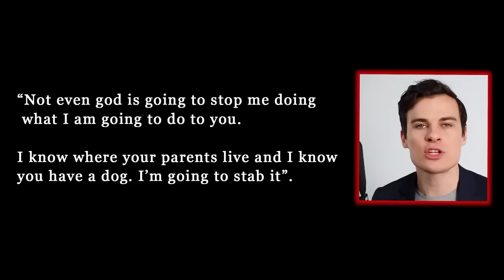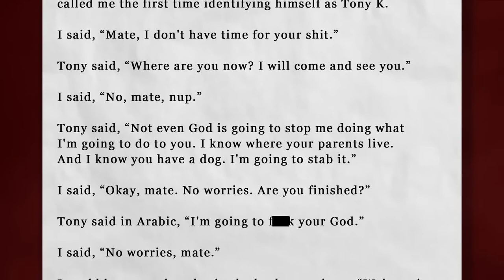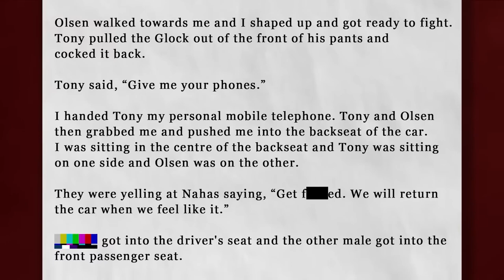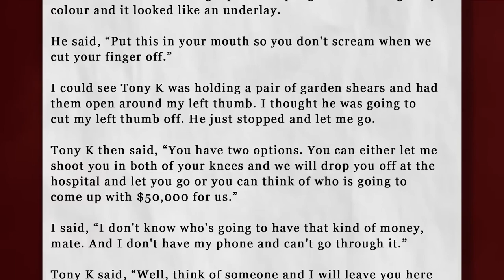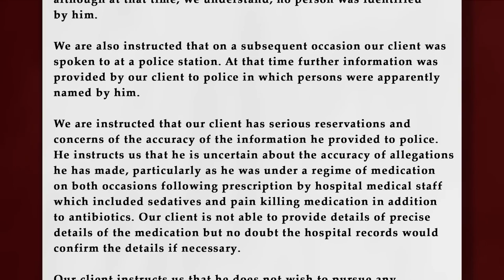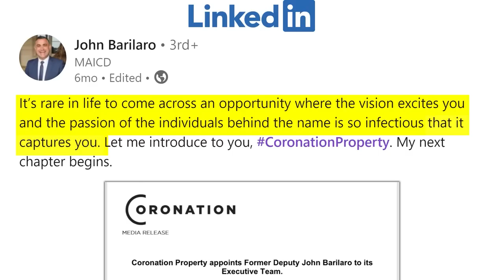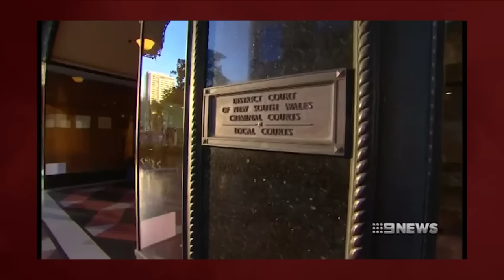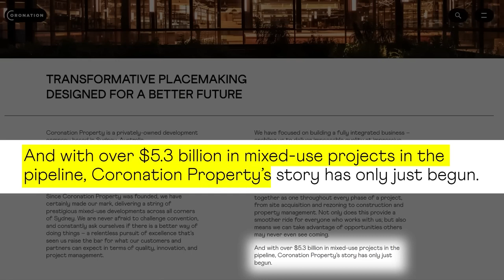‎FriendlyJordies CORONATION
‎FriendlyJordies CORONATION reupload @friendlyjordies. "Coronation" by Friendlyjordies, is a reupload of the video Coronation originally published by Friendlyjordies on the 19th of August 2022 and removed on 1st of Feburary 2024. The purpose of this reupload is to preserve public interest criticism and journalism and ensure that it is available to view for all.

All criminal activity discussed in this video is alleged only, and all individuals named have the presumption of innocence.

This film includes copyrighted material
"For the purpose of criticism, education, news reporting"
In accordance with:

The Berne Convention - Articles 10 + 10bis
Berne Convention Implementation Act of 1988
Italian Copyright Code article 70 - L.633/41

This film represents solely the views of the author.

Use of copyrighted material does not imply
endorsement by its owners.

* SHARED FOR INFORMATION AND FREEDOM OF SPEECH PURPOSES ONLY *